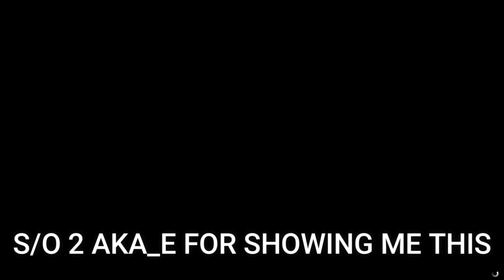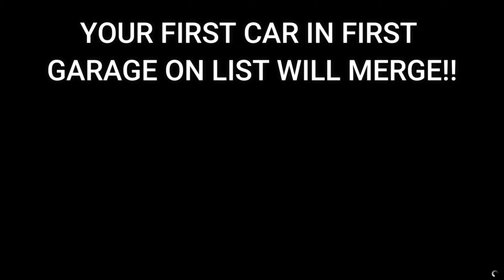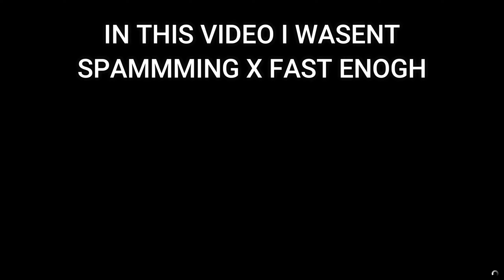NEW METHOD F1/BENNYS CAR 2 CAR *RAMP* MERGE GLITCH | GTA5ONLINE | GTA5ONLINE 1.68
🟢YOUTUBE.COM/@SOFLYSOJOE1
🟢YOUTUBE.COM/@SOFLYSOJOE1GAMING
🟢YOUTUBE.COM/@SOFLYSOJOEGTA

SONGS:
pyster

pyster
On My Mind (Original Mix)